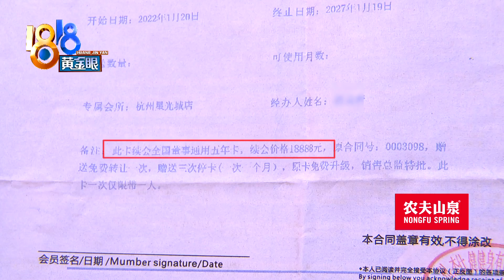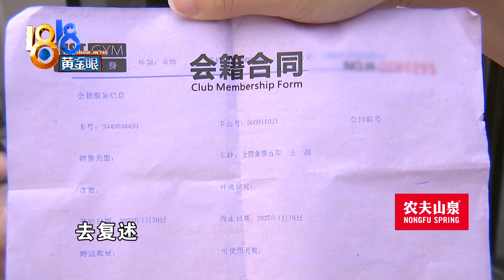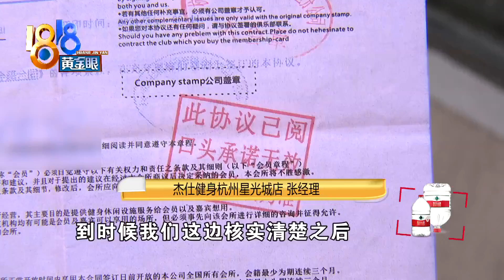【1818黄金眼】“杰仕”续卡五年，转卡可以赚钱？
【“杰仕”续卡五年 转卡可以赚钱？】宋先生是杭州一家健身房的会员。他说五月底销售人员推荐他续购了五年的会员，花了一万八千多，说是将来可以通过转卖的方式，赚几千块钱。可现在宋先生对这件事的感受是：“他用花言巧语迷惑我！”

新闻标签：